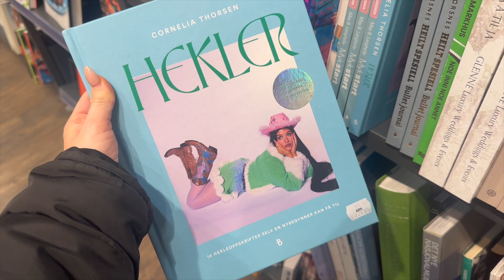Pakker Julegaver 😍 / Vlogmas dag 19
GRATULERER! Du er med videre i trekningen

Alt du må gjøre er:
⭐️2.Kommenter på denne videoen

Jeg vlogger på snapchat HVER dag! @corneliathorsen

TUSEN TUSEN TAKK!!!

Jeg har begynt å ta vippeløft og brynslaminering! Send meg DM på Instagram (Corneliasbeauty) for å bestille deg en time til en rimelig penge og få nydelige naturlige vipper og bryn👁💛

JEG HAR ÅPNET EGEN BUTIKK der jeg selger hjemmelagde plagg og tilbehør laget av meg!
Finn butikken på Instagram @madeby.cornelia

🤳🏼BLOGG: corneliathorsen.blogg.no